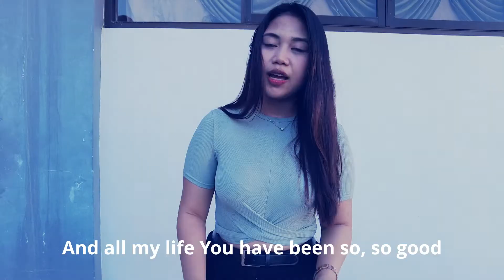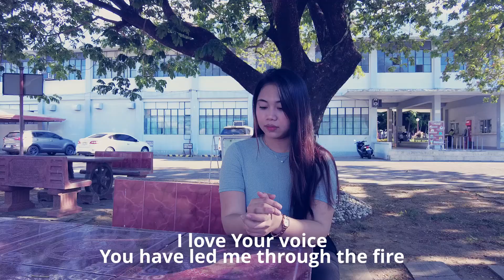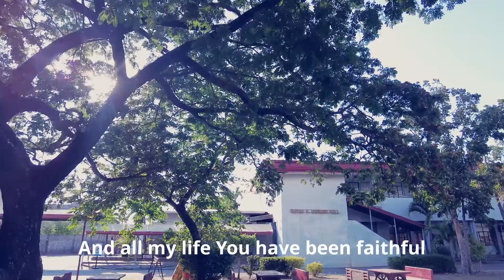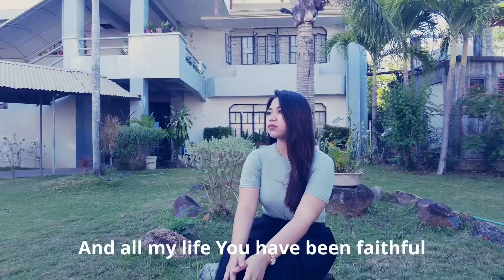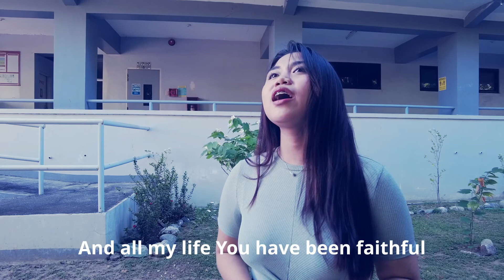Kyla of After 5 - Goodness of God (cover)